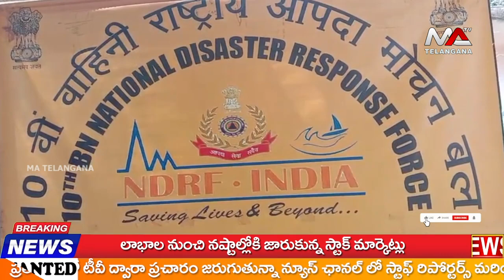NDRF బృందం అత్య అవసర ప్రమాదాల అవగానహ కార్యక్రమం.. | Ma Telangana